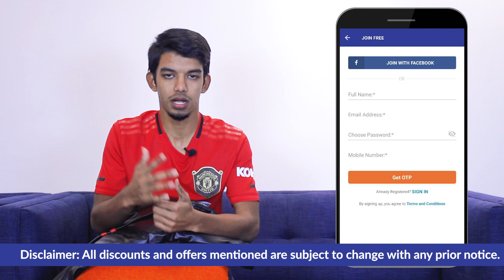Best Amazon & Flipkart Offers 2019 | How To Get Best Offers on Amazon & Flipkart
This video is about best Amazon & Flipkart Offers 2019. Here you will get to know about how to get best offers on Amazon & Flipkart make sure you keep the time frame in check as the Lightning deals are very limited and are highly exclusive on Amazon offers today.

1. Classio Slim Fit Men Black Trousers

2. AD & AV Regular Fit Men Grey Trousers

3. CLASSIO FASHION Slim Fit Men's Brown Trousers

4. CLASSIO FASHION Relaxed Men Grey Trousers

5. stylotrend.com Full Sleeve Solid Men Jacket

6. Ethics Men's Ultra Lite Mesh (Black/Red) Casual Sports Shoes for Men's

Here at CashKaro lightning Deal section, you will get the latest Amazon Lightning Deals every day from categories like Home and Kitchen, Daily Needs, Beauty, Luggage, Electronics, fashion and more. Just like Amazon offers gives very high discounts, the products under the lightning section are also very exclusive in nature.
Try our Flipkart offers of the Day section.

or Search CashKaro Official on Telegram

Here you will also know how you can Grab Amazing Offers on Amazon. There are many items on our wishlist that we feel like buying later. The main reason behind this delay is many times the budget. As Amazon is about to come up with its new year sale there would be numerous deals and discounts that would help you get the best price for your order. With the New year, the deals on the deal of the day section are going to get bigger and better. So, with such huge discounts, the budget won't be a hindrance in your shopping spree.

Here are the Best Offers & Discounts from Amazon & Flipkart the festive season is right around the corner and that can only mean one thing: discounts, discounts and discounts. Renovate your home, upgrade your wardrobe or gift a loved one: our special discounts will make it hard for you to resist picking more than just one product. What will be part of the amazon offers & Amazon offers?

Amazon offers & Flipkart offers you time-saving large appliances like washing machines, TVs and refrigerators, latest mobile phones, kitchen appliances like juicer mixer grinders; dining tables, wardrobes, sofa sets , air purifiers and other home essentials, photo frames, wall hangings, showpieces and other home decor,  grooming and make-up kits, sports equipment, best-selling fiction and non fiction books and wardrobe staples are part of the exciting Amazon offers & Flipkart offers today.

So get started right away!